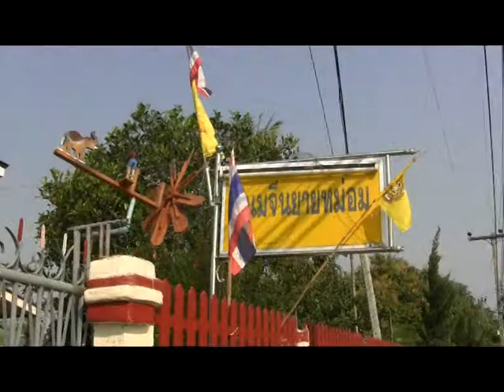ขนมจีนยายหม่อม..ขนมจีนดังคู่พะเยา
"ยายหม่อม"..ขนมจีนดังคู่พะเยา..ยอดขนมเส้น..ช่วยสรรค์สร้างสังคม กลุ่มงานสารสนเทศการพัฒนาชุมชน สพจ.พะเยา ได้จัดทำโครงการ IT Delivery : สารสนเทศสู่ชุมชน นำไอทีสู่ชุมชน ลงช่วยเหลือกลุ่มขนมจีนยายหม่อม บ.สว่างอารมณ์ ม.๕ ต.สว่างอารมณ์ อ.ดอกคำใต้ จ.พะเยา เพื่อถ่ายทำวิดิทัศน์ และรวมรวมข้อมูลในการจัดทำเว็บไซต์ของกลุ่ม และจัดทำวิดทัศน์แนะนำการดำเนินงานกลุ่ม..พิกัดนำทาง GPS ที่ N 19.18685 E 99.97999 ติดต่อคุณจรรยา เวชชศาสตร์ ประธานกลุ่มฯ โทร.054-492204,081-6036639